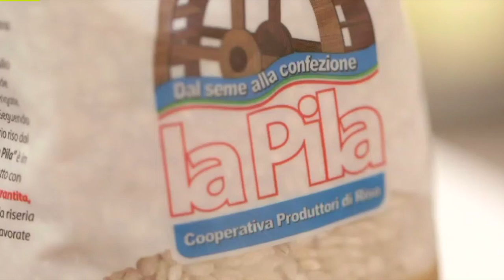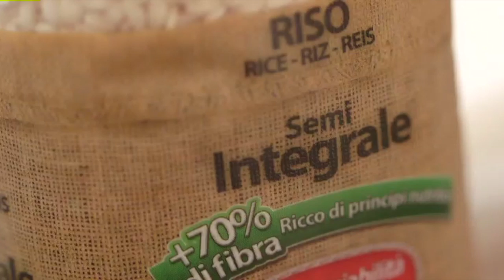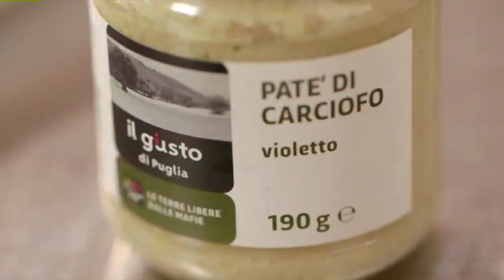La Cucina di Igles Corelli _ Risotto Vialone Nano Semi Integrale e Piccione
Igles Corelli è un eclettico chef ferrarese, un noto personaggio di trasmissioni tematiche dedicate al food tra cui spicca il “Il gusto di Igles” in onda su Gambero Rosso Channel.

Nato a Ferrara, ha conseguito i maggiori riconoscimenti della critica gastronomica italiana e internazionale tra cui: 5 stelle Michelin, 3 forchette Gambero Rosso, 4 templi su 5 Accademia Italiana della Cucina, 2 toques su 3 Pirelli. Oltre ad essere impegnato come direttore dei corsi di cucina alla Città del Gusto, è anche organizzatore di grandi eventi gastronomici, alcuni di rilievo internazionale.

Le 5 stelle Michelin tatuate sull’avambraccio destro sono state conquistate da Igles Corelli nell’arco della sua lunga carriera e assegnate dalla guida francese ai tre locali della sua vita: il Trigabolo di Argenta (FE) (due stelle), la Locanda delle Tamerici di Ostellato (FE) e adesso l’Atman di Lamporecchio (PT) (due stelle). Ma la parte ancora scoperta dell’avambraccio fa ipotizzare che altre stelle si andranno ad aggiungere alla sua prestigiosa collezione perché il locale toscano gode del favore sia del pubblico che della critica e pare destinato a ulteriori prestigiosi traguardi. Chiave del successo dello chef emiliano è una cucina da lui stesso definita circolare poiché “lo stesso ingrediente viene declinato in diversi modi in base ai diversi metodi di preparazione e cottura che permettono di ottenere diverse consistenze, gusti e aspetti partendo dalla stessa materia prima. Corelli ha iniziato dalla cucina molecolare ed oggi possiedo tutte le tecnologie più innovative, oggi tende a valorizzare nella sua cucina la qualità degli ingredienti oltre che la tecnica.

La scelta del riso La Pila con la Rintracciabilità di Filiera Certificata è in linea con la ricerca della qualità di Igles Corelli.